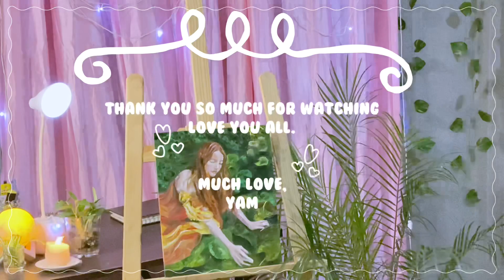COZY ART VLOG🦋🌸 ||OIL PAINTING🎨paintwithme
The past week was really hectic but yet I managed to paint something , did this oil painting after a long gap but I must say it was really refreshing and I’m looking forward to do more oil painting in future.
And I hope u guys liked it.